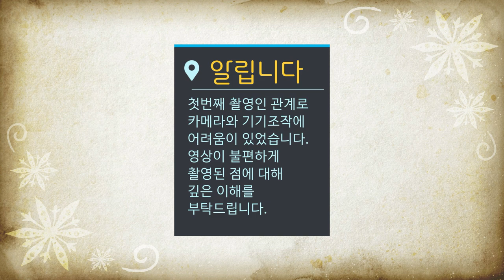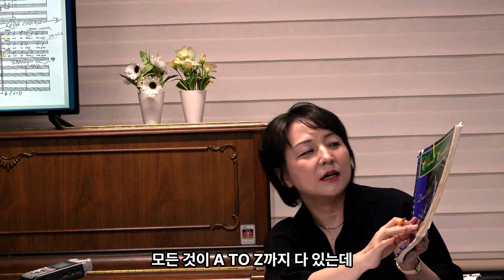[코랄라운지#1-3] 유학시절의 에피소드 그리고 톤 컬러 만들기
🎵 합창에 관한 수다가 있는 곳 🎵

김영해 박사님과 함께한 [코랄 라운지]의 첫번째 이야기 본편 3!
/// 유학시절의 에피소드 그리고 톤 컬러 만들기 ///

📌 강의 - 김영해 박사
📌 MC - 서형일 교수 (유빌라테 음악감독)